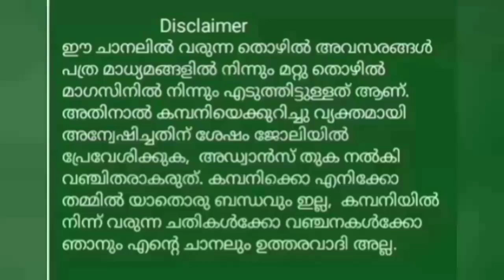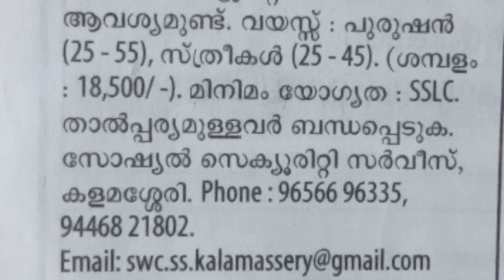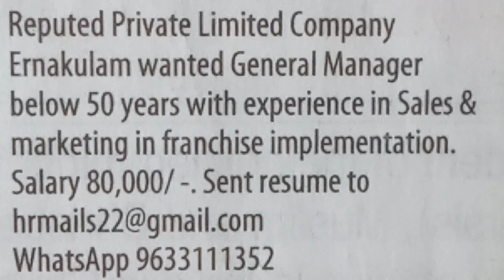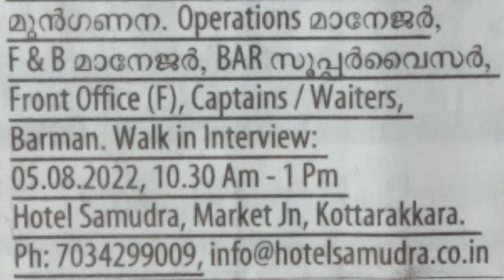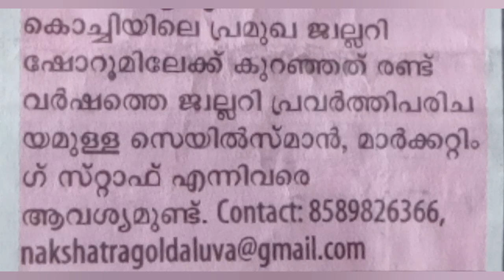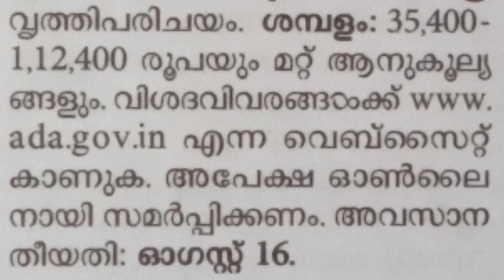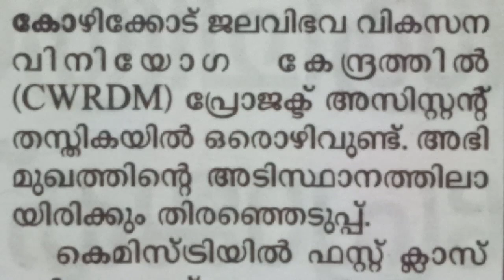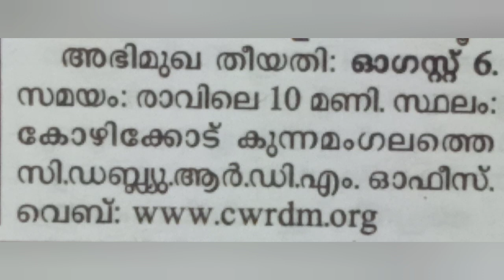Job vacancy || Job Vacancies in Kerala 2022 || Job Vacancy Malayalam ||Cincys World || Private Job